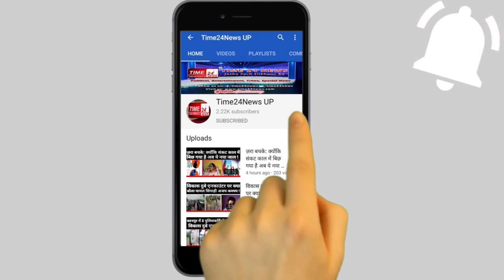मासूम बच्चे ने दे डाली टीचर को धमकी , तुम्हे डंडे से मारूंगा देखिये वीडियो |Student Teacher Video